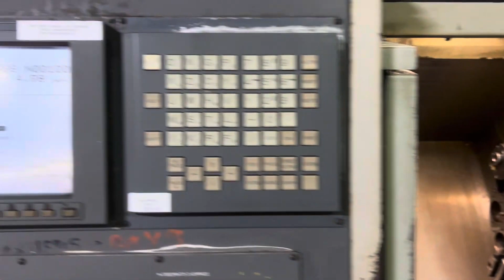FOR SALE: HARDINGE COBRA 42 (Toolquip # 22147245)